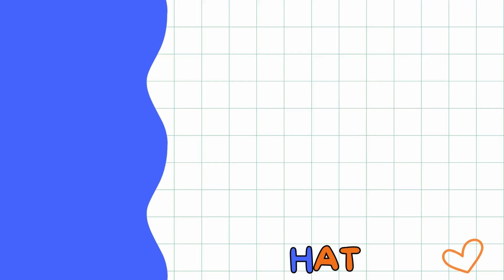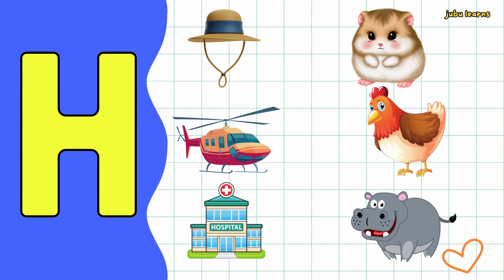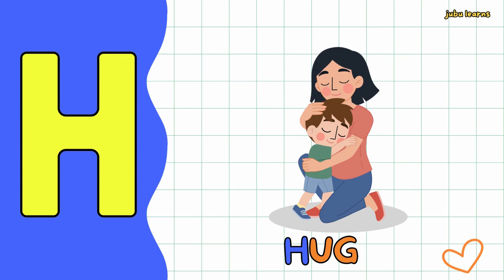25 H letter words | words starting with letter H| Phonics sound for letter H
This video is about words starting with the letter A . Made with phonics sound for easy understanding for kids.
with good pronunciation

songs for kindergartenphonics sounds of alphabets,
abc song for children's nursery rhymes,
phonics videos for preschoolers,
phonics song sounds of the letters,
phonics sounds of alphabets for kindergarten,
abc phonics videos for kindergarten,
phonics movement songs for kindergarten,
phonics songs for first grade,
learning phonics for kindergarten,
abc song phonics nursery rhymes,
phonics song for toddlers a for apple,
letters and sounds for preschoolers,
phonics sounds of alphabets a to z song,
children's alphabet song youtube,
alphabet learning songs for toddlers,
phonics cartoon for kindergarten,
letter sound videos for kindergarten,
learning letter sounds for kindergarten,
phonics sight words for kindergarten,
alphabet songs for kindergarten phonics man,
alphabet movement songs for kindergarten,
phonics sounds of alphabets 1st grade,
alphabet songs for kindergarten,
youtube alphabet letter sounds and words,
abc phonics songs for kids,
cocomelon,